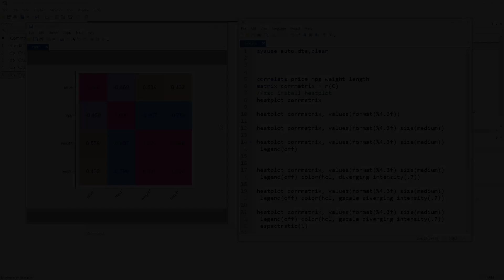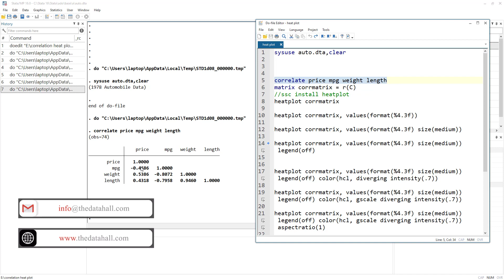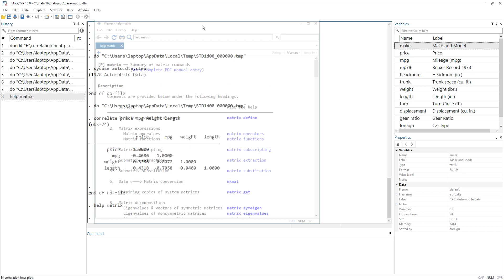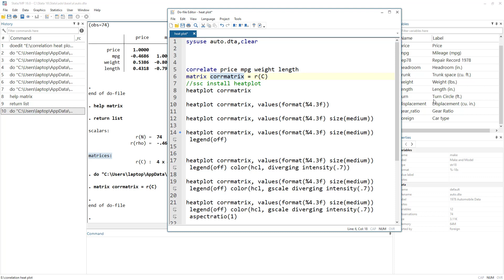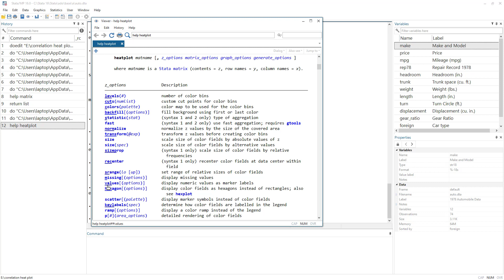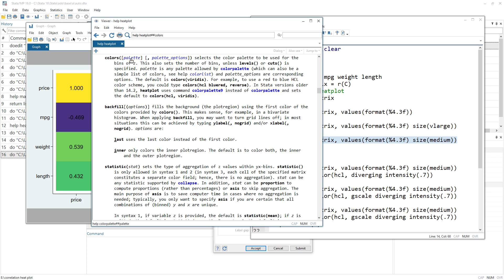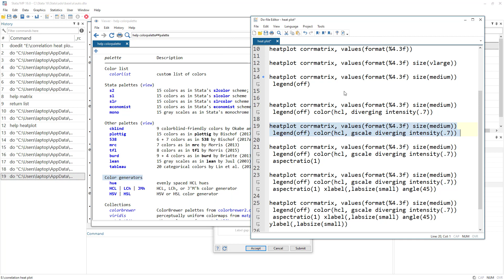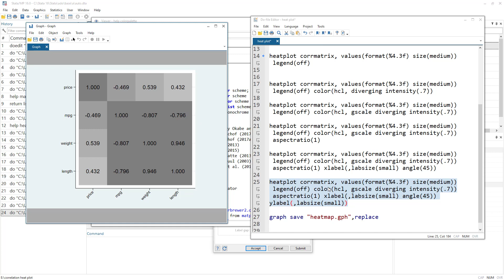How to make heatplot in Stata | Correlation Heat plot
Visual presentation of correalation makes it easy for reader to drawy meaning. Heatpolot command is used to creat correlation heatplot in stata.

Econometric Analysis of Cross Section and Panel Data by Jeffrey M. Wooldridge

Introductory Econometrics for Finance by Chris Brooks

An Introduction to Modern Econometrics Using Stata by Christopher F. Baum

Microeconometrics Using Stata by A. Colin Cameron and Pravin K. Trivedi